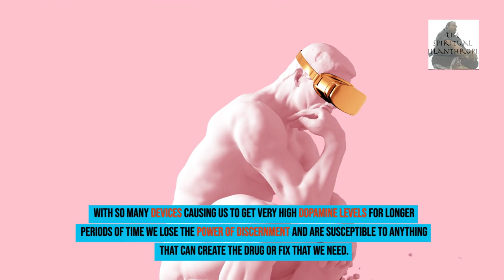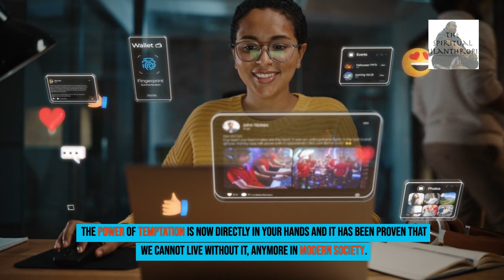TheTemptation of the Flesh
B.S. Applied Computational Physics
SUNY Empire State College  - 2016